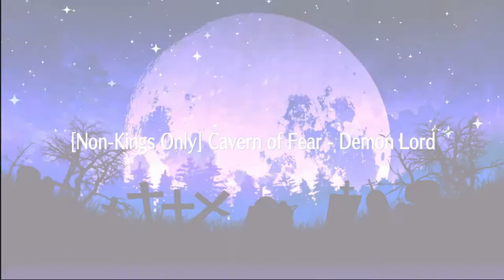FGO NA Halloween 2018 Non-Kings Li Shuwen Solo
Up next to keep things different, Li Shuwen against the Kings.
Shaolin Soccer Theme